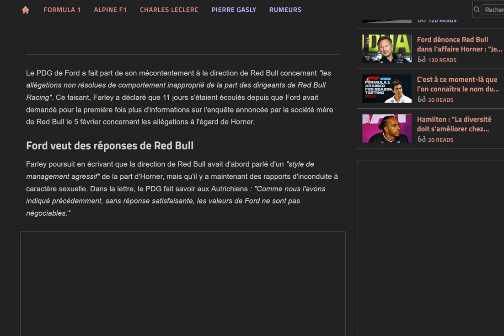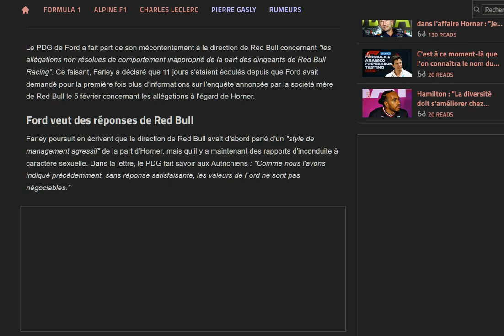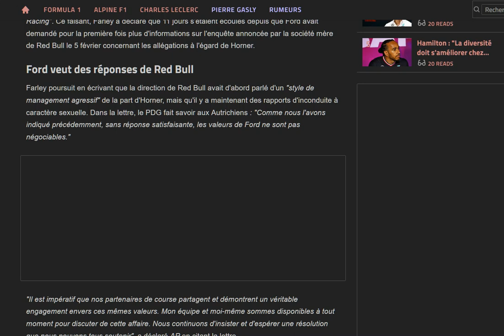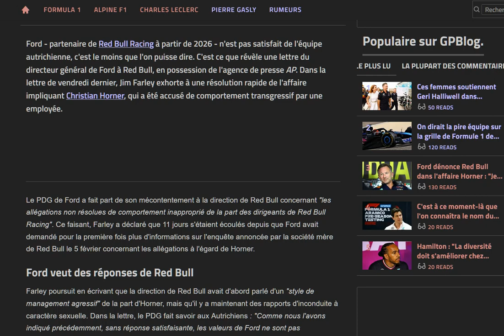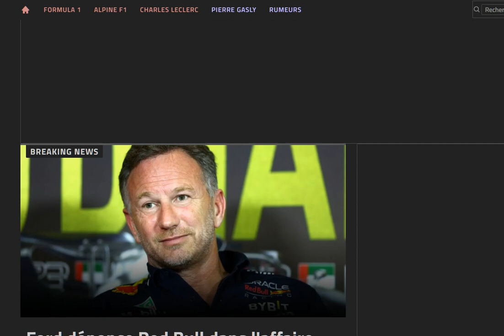Ford met de plus en plus de pressions sur Red Bull : on veut être tenu au courant de ce qui se passe